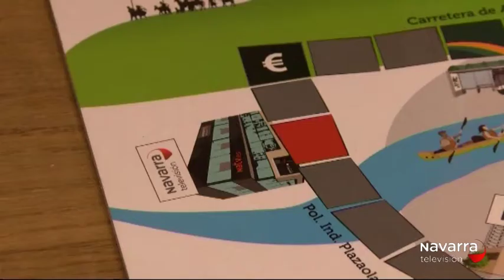Juego de mesa con Pamplona como protagonista